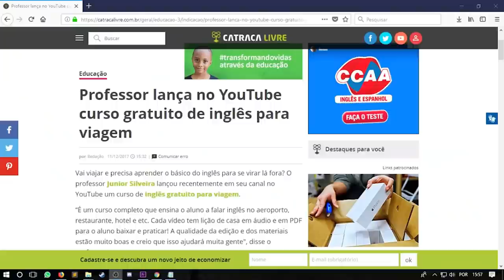MUDANÇAS NO CANAL | Junior Silveira